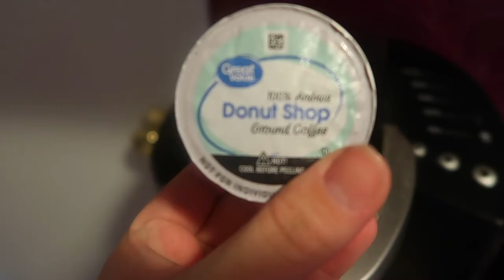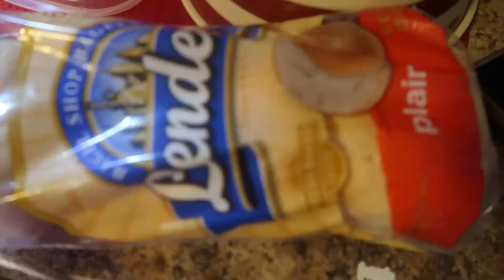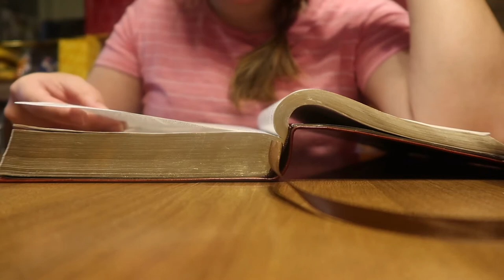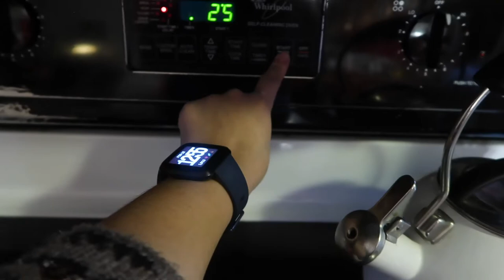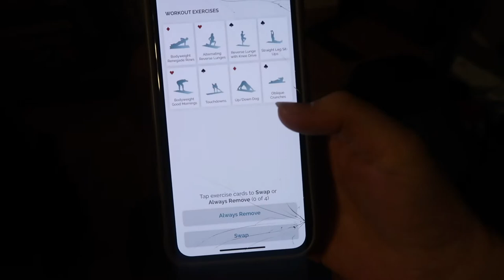Day in the Life I Baking a Cake, Birthday Party for her Baby Doll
Hey guys! Hope you enjoy this day in the life video! We had a lot of fun this day! If you have any requests for future videos, leave them in the comments below. Thanks for all your support! 💗